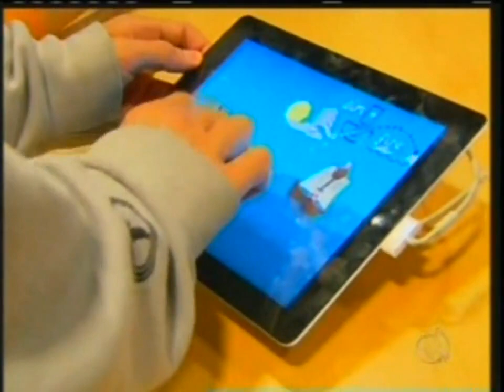Brasil tem o carro mais caro do Mundo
Saiba de tudo que não mostra na TV - Os links estão abaixo. =)

 O filme foi feito da análise de mais de 20.000 vídeos e mais de 2.000 documentários de histórias reais.
A parte 1 - DVD 1 - Revela desde pinturas rupestres de Disco Voadores em cavernas a milhares de anos, aos problemas das mentiras dos Governos em esconder a verdade sobre os discos voadores, você verá vários casos de abduções e provas de implantes e muito +, as histórias estão em ordem cronológica.

Parte 2 - Círculos nas Plantações - Veja provas que os Círculos nas Plantações não são feitos pelo homem, e muito exemplos.

DVD 2:
Parte 3 - Mundo Espiritual - Entenda quem são alguns líderes religiosos do Brasil, EQM, Provas de reencarnação, Curas Espirituais, o Novo Buda, as verdadeiras histórias de Jesus e muito +

Parte 4 - Parte Final - Revela a farsa do 11 de Setembro e do Pentágono, as Sociedades Secretas, Bohemian Club, Skull & Bones, Conspirações, Flúor na água, Aspartame, Rastros Químicos, Corrupção do Governo, o Brasil tem os produtos mais caros do Mundo, Farsa nas Urnas Eletrônicas, Grupo Bildergerd, Nova Ordem Mundial e muito +

Por favor assistam até o final e divulguem o Filme, e interessados em ajudar favor entrar em contato, estou precisando muito de ajuda e patrocinadores